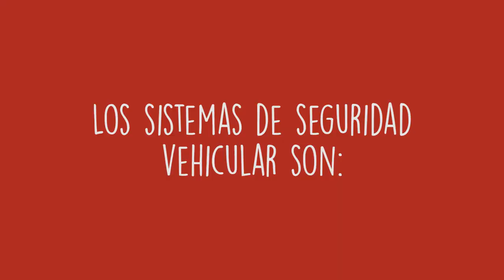¿En qué te tienes que fijar para tener un auto seguro?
El mínimo costo de los sistemas de seguridad vehicular lo disfrazan las automotrices con otros accesorios de lujo 💵, encareciendo la seguridad vehicular para los consumidores mexicanos 💸 😢, ¿qué sistemas debes buscar? quetanseguroestuauto.org